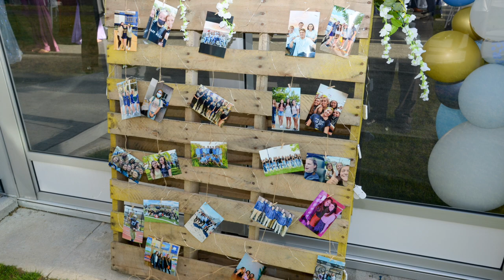SENIORS -Photo Slideshow- Class of 2021